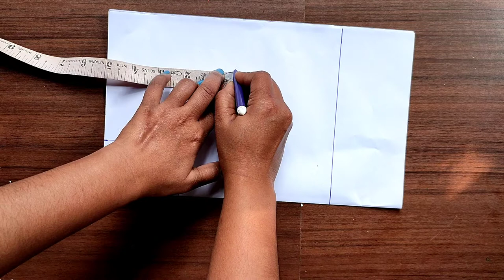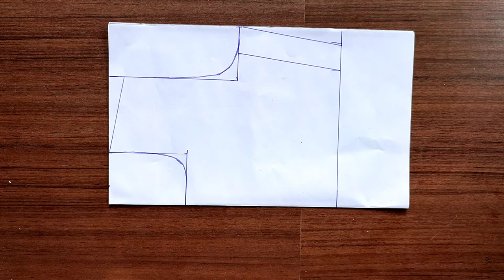One Piece Umbrella Cut Baby Frock | Baby frock cutting and stitching | 1year baby frock design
Hello friend
Today I will show you how to make a baby frock.
It will help you lot.

Creative ankita
Baby frock cutting and making
How to make frock
Modern frock design
2 year girl frock cutting and stitching
girl frock cutting
Easy frock cutting
2022 frock design
1year baby frock cutting
Umbrella Cut Baby Frock
Umbrella Cut Kurti
frock design
frock cutting
Latest style frock design
Baby Frock
frock kaise banate hain
frock kaise sile
how to make Umbrella Cut Baby dress in Easy Tutorial